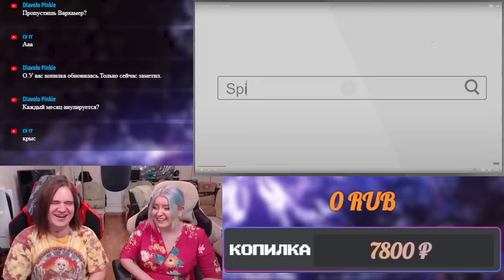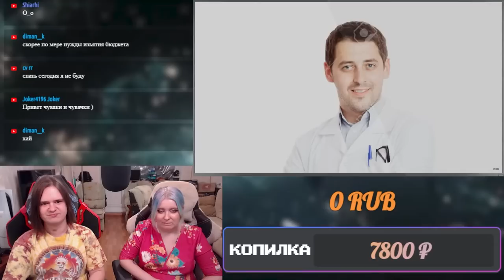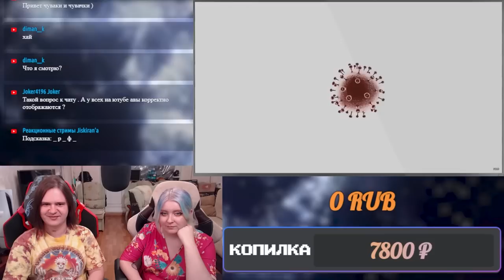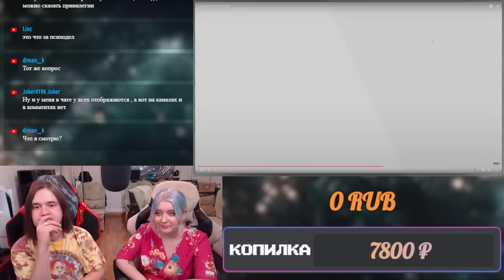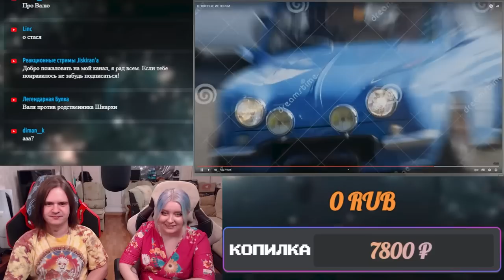СТОКОВЫЕ ИСТОРИИ | РЕАКЦИЯ НА @SrPelo